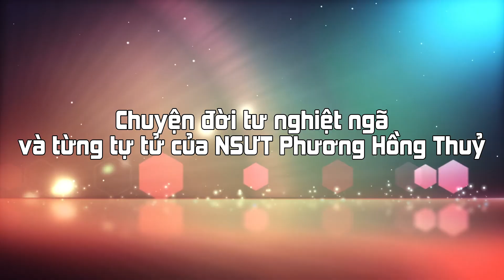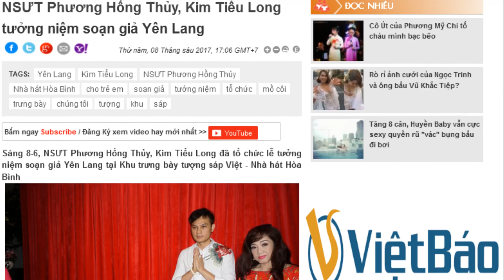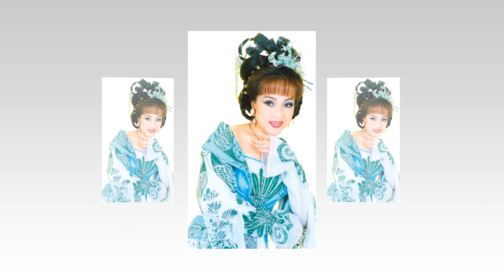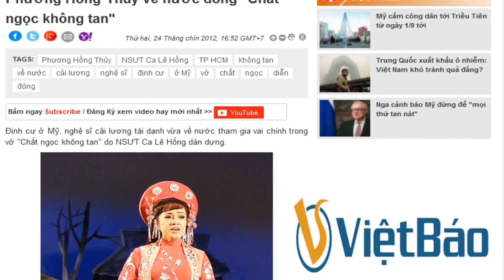NSƯT Phương Hồng Thuỷ: Chuyện đời tư Nghiệt ngã, từng Tự Tử để giải thoát